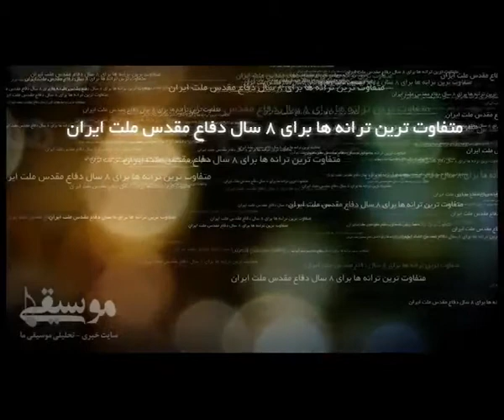ویدئوی گفت و گو با تک تک خوانندگان حاضر در آلبوم دلصدا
هفت خواننده پاپ (فريدون آسرايي، فرزاد فرزين، محسن چاوشي، بهنام صفوي، مهدي يغمايي، شهاب رمضان و شاهد صادق پور) هر كدام با يك قطعه حضور دارند كه همه حس شان را نسبت به جنگ و 8 سال دفاع مقدس در آن بيان كرده اند.